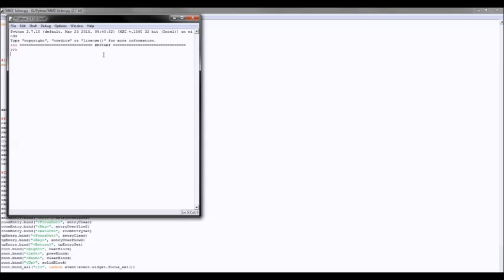MMZ Editor Demo 2: Map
Some graphical glitches, mostly due to errors in setting things up. The game is pretty finicky in terms of requiring specific settings for any given graphical elements to display properly.

The grassy area I land in at the end is used for a couple scenes in the intro.